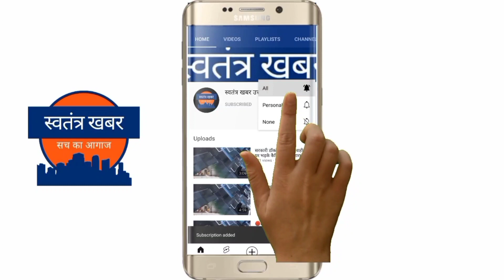भाजपा युवा नेता सुयश रावत ने तरुण संगम क्रिकेट टूर्नामेंट पोखड़ा में की शिरकत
भाजपा युवा नेता सुयश रावत ने श्री हंस जी महाराज राजकीय इंटर कालेज पोखड़ा स्टेडियम में सप्ताह भर से चल रहे तरुण संगम क्रिकेट टूर्नामेंट के समापन अवसर पर बतौर मुख्य अतिथि प्रतिभाग किया तथा विजेता टीमों को पुरस्कृत किया इस अवसर पर बद्री केदार मंदिर समिति के सदस्य - पुष्कर जोशी, प्रमुख पोखड़ा प्रतिनिधि - विनोद कोहली,ग्राम प्रधान पोखड़ा -संजय जोशी, तरुण संगम क्रिकेट क्लब के अध्यक्ष -अनूप कुमार, भाजपा जिला मंत्री - राजपाल रावत, ज्येष्ठ प्रमुख पोखड़ा -विजय भारत,जयपाल रावत,राय सिंह नेगी उपस्थित रहे।।